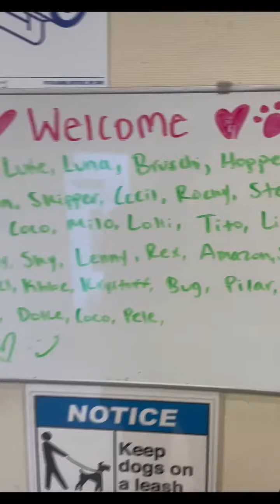Daily snaps 9/23/21